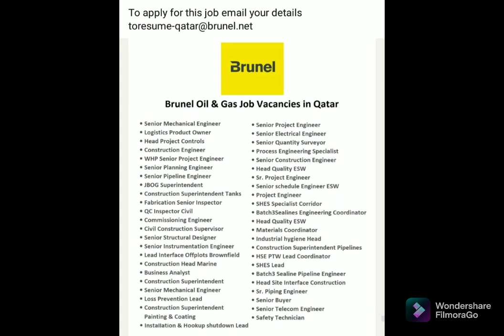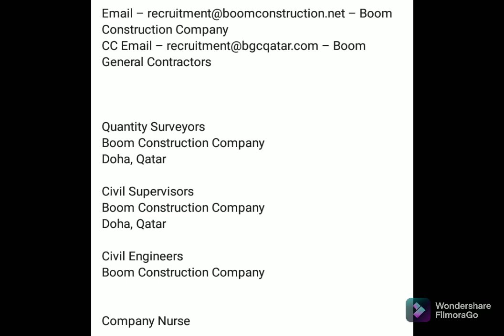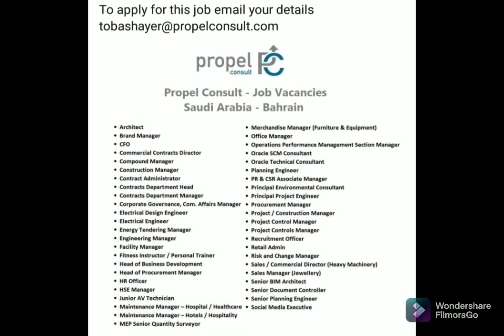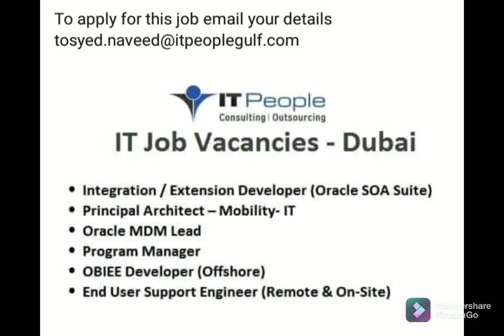Direct Company Recruitment Oil & Gas Opportunities 08 January 2022